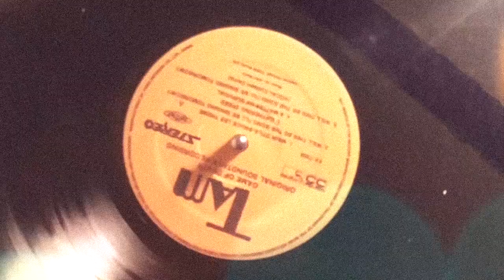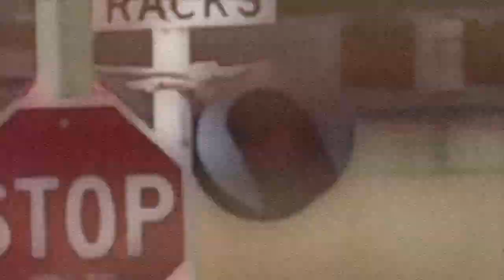The Jazzual Suspects - Con Dem (Official Video)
One of Om Records most longstanding producers Charlie Tate returns with Con Dem, the third single from his forthcoming Curvlinear LP (coming 4/14/2023). Con Dem is a beautiful smoky bar room piano and breaks composition complete with beautiful guitar work and horns.

Tate began his musical journey in the 90’s with breakbeat pioneers King Kooba and has released over 13 full length albums under monikers Colossus, Boswick Gates, Grande Synthe and countless remixes for the likes of Bob Marley, Kaskade, Dub Pistols & many more.

Support for The Jazzual Suspects comes from @kcrw (Anne Litt, Raul Campos, Valida, LeRoy Downs) and DJ's @MarkFarina, Laurent Garnier, Osunlade, @horsemeatdisco5741 and Moodymanc.